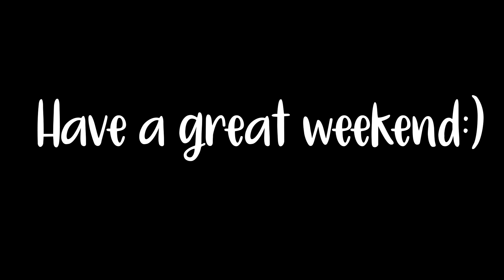SNBN Season 12: Episode 30